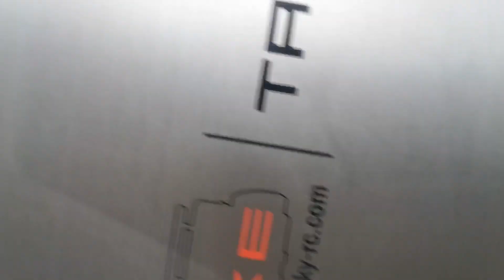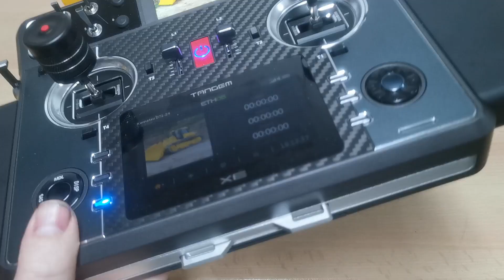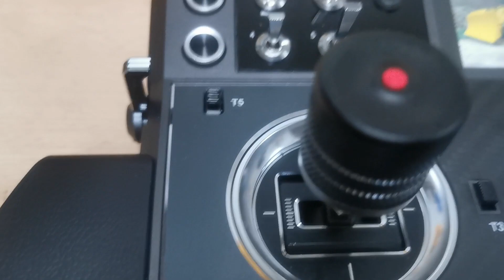Erste Eindrücke - Tandem XE von aussen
Nachdem wir oft nach unseren Eindrücken rund um die neue Tandem XE von FrSky gefragt wurden haben wir uns den Sender besorgt und haben hier mal unsere Eindrücke zusammengefasst.